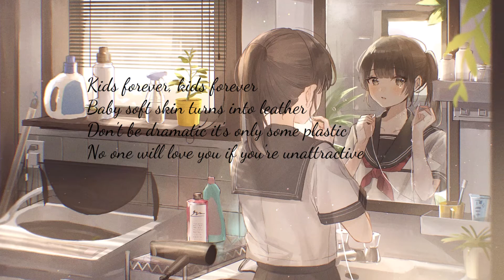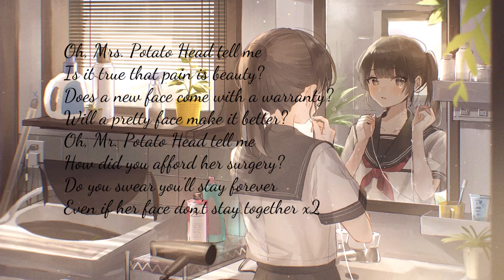【Nightcore & Bass-Boosted】Mrs. Potato Head - Melanie Martinez w/ Lyrics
I love the message of this song.
*𝐼 𝒹𝑜𝓃'𝓉 𝒸𝓁𝒶𝒾𝓂 𝒸𝑜𝓅𝓎𝓇𝒾𝑔𝒽𝓉 𝓉𝑜 𝒶𝓃𝓎 𝓈𝑜𝓃𝑔𝓈 𝑜𝓇 𝓅𝒽𝑜𝓉𝑜𝓈 𝓊𝓈𝑒𝒹*
🌸🌸𝒰𝓅𝓁𝑜𝒶𝒹𝓈 𝐸𝓋𝑒𝓇𝓎𝒹𝒶𝓎 𝒶𝓉 𝓃𝑜𝑜𝓃 𝐸𝒮𝒯🌸🌸

𝒞𝓇𝒾𝓈𝒾𝓈 ℋ𝑜𝓉𝓁𝒾𝓃𝑒𝓈/𝒯𝑒𝓍𝓉𝓁𝒾𝓃𝑒𝓈 (𝒰𝒮𝒜):
𝒩𝒶𝓉𝒾𝑜𝓃𝓌𝒾𝒹𝑒 𝒞𝒽𝒾𝓁𝒹𝓇𝑒𝓃'𝓈 𝒞𝓇𝒾𝓈𝒾𝓈 ℒ𝒾𝓃𝑒 𝒻𝑜𝓇 𝒜𝑔𝑒𝓈 17 𝒶𝓃𝒹 𝒰𝓃𝒹𝑒𝓇:
𝒩𝒶𝓉𝒾𝑜𝓃𝒶𝓁 𝒮𝓊𝒾𝒸𝒾𝒹𝑒 𝒫𝓇𝑒𝓋𝑒𝓃𝓉𝒾𝑜𝓃 ℒ𝒾𝒻𝑒𝓁𝒾𝓃𝑒:
 𝒞𝓇𝒾𝓈𝒾𝓈 𝒯𝑒𝓍𝓉 ℒ𝒾𝓃𝑒:
 𝒯𝒽𝑒 𝒯𝓇𝑒𝓋𝑜𝓇 𝒫𝓇𝑜𝒿𝑒𝒸𝓉 (ℐ 𝓊𝓈𝑒 𝒾𝓉 𝒶 𝓁𝑜𝓉 𝒷𝑒𝒸𝒶𝓊𝓈𝑒 𝒾𝓉'𝓈 𝒶 𝒽𝑜𝓉𝓁𝒾𝓃𝑒 𝓈𝓅𝑒𝒸𝒾𝒻𝒾𝒸𝒶𝓁𝓁𝓎 𝒻𝑜𝓇 ℒ𝒢ℬ𝒯𝒬+ 𝓎𝑜𝓊𝓉𝒽 𝒷𝓊𝓉 𝒶𝓃𝓎𝑜𝓃𝑒 𝒸𝒶𝓃 𝓊𝓈𝑒 𝒾𝓉.):
𝑜𝓇 𝓉𝑒𝓍𝓉 𝒮𝒯𝒜ℛ𝒯 𝓉𝑜 678-678.

Lyrics 歌詞:
On screen